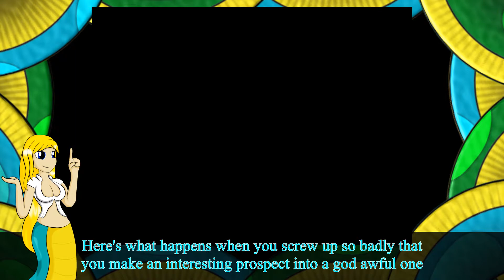7 Minute Slither - Robocop 2 - 2NagasPlay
Do you want to rid the world of drugs?
Do you want to rid the world of chainsaw nutcases?
Do you want to rid the world of anything the first game had and replace it with quickly produced crap that is clearly a cash in on a movie license with no sense, no direction and rip off everything else?
Do you want to crush a man to death in a truck?

If the answer to these is yes, you might just enjoy Robocop 2, Silrath however did not.